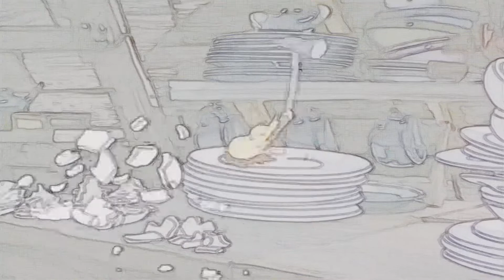Mother Hen Animated Cartoon Video Full HD in Sketch | Sketchy TV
Mother Hen Animated Cartoon Video Full HD | Sketchy TV
Hen Cartoon Movie in Sketch.